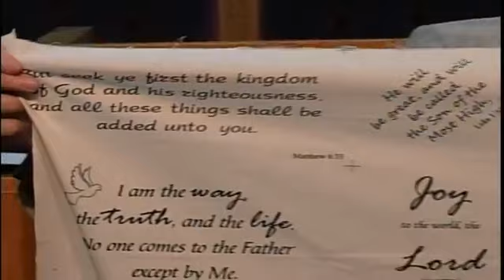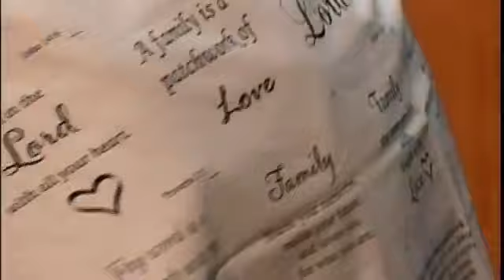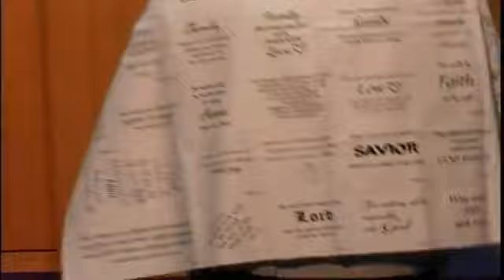Victory Temple Church Service 02-05-18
Prophet Woody Martin preaching part 3 of "Breaking Generational Curses!"